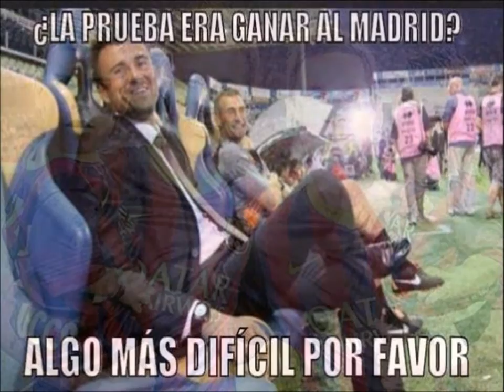Los Mejores Memes Del Clásico Español - Imágenes Brillantes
Los Mejores Memes Del Clásico Español.